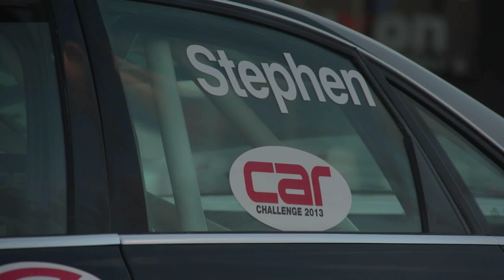RPM TV - Episode 260 - Engen Xtreme Audi S4